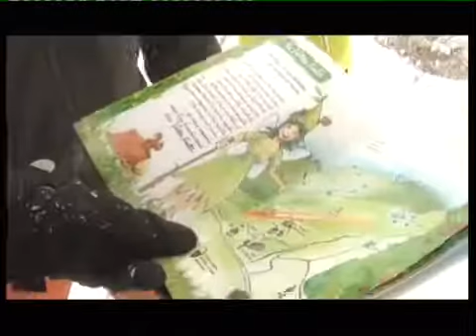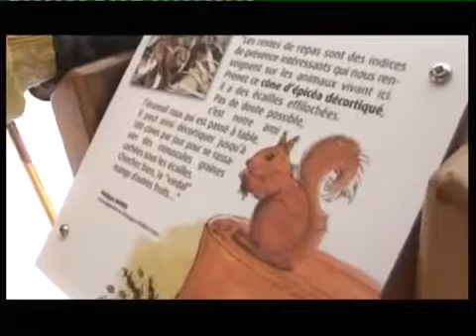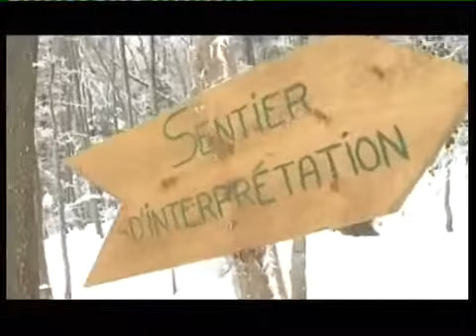Parcours insolite Secrets de fées dans les Alpes du Léman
L'insolite au détour d'un sentier, l'inattendu au creux d'une vallée et la surprise à l'orée
des forêts : cet été encore, les Alpes du Léman mettent de la magie dans leurs itinéraires de randonnées.
Secrets de fées : 4 parcours à énigmes sur le plateau des Moises pour découvrir la vie en moyenne montagne et sensibiliser au respect de la nature en compagnie de 4 fées...